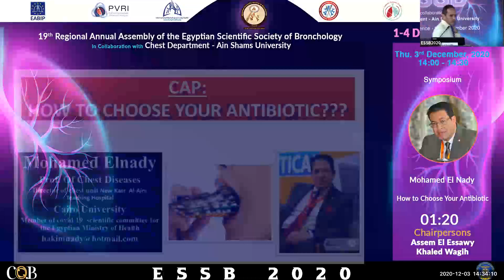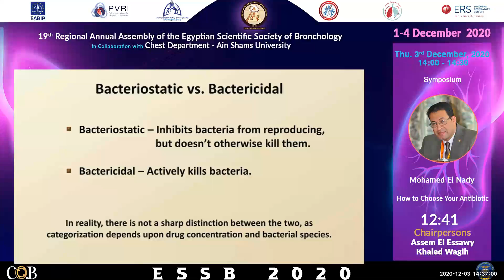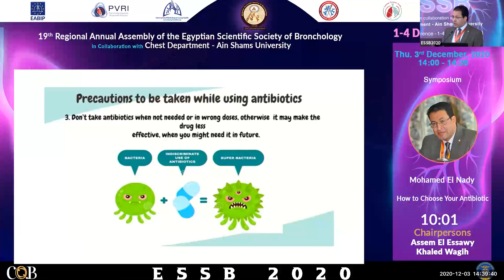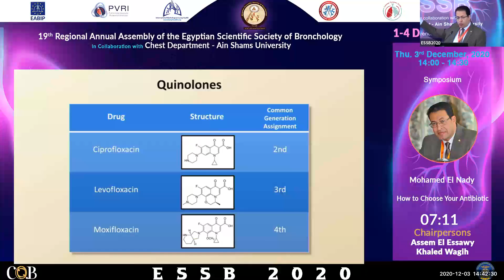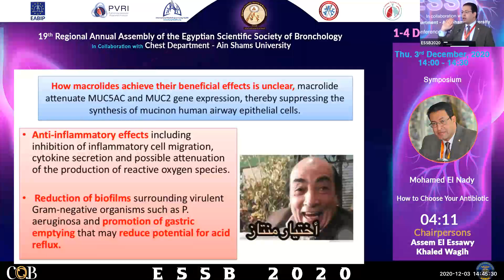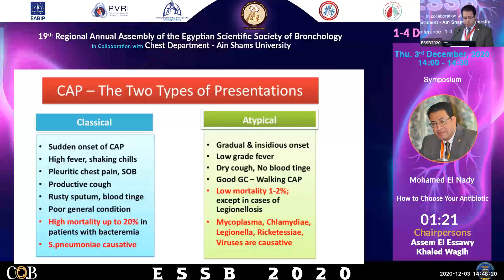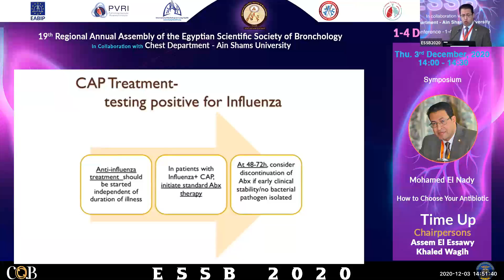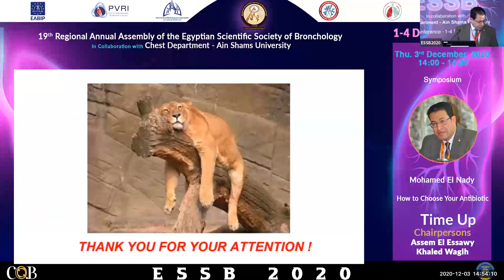ESSB2020 - Day 2 - Hall A - Pharmaceutical Symposium